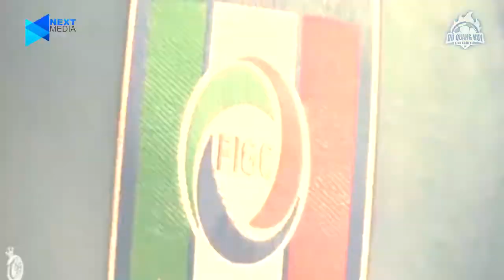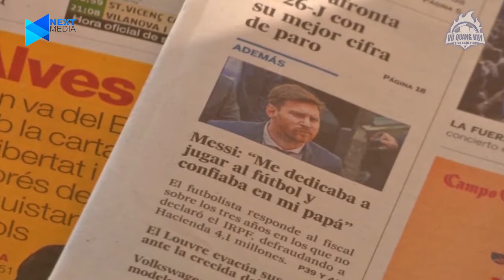Bản tin 04/06: Cơn mưa bàn thắng của Gruzia | NEXT CHANNEL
NEXT CHANNEL | Bản tin thể thao 04/06 sẽ cung cấp cho khán giả những thông tin thú vị vào?

* Office: 18th Floor, VTC Online Building, No.18 Tam Trinh, Hai Ba Trung District, Ha Noi.